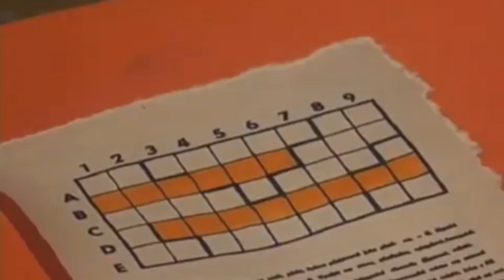ONLINE Přijímačky!!!! Pat & Mat Parodie😅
-Ahoj v tomto videu vám ukážu moji pat a mat parodii🤣👍
🔸 DEJ LIKE NA TOHLE VIDEO👍
🔸 ODEBÍREJ TENHLE YOUTUBE KANÁL 🔔
🔸 NAPIŠ KONSTRUKTIVNÍ KOMENTÁŘ 💬
🔸 A SDÍLEJ VIDEO 📢
-HASHTAGY-
-INFO O TVORBĚ VIDEA-
✂️edit: ParodyStudio
🖼️miniatura: ParodyStudio
-TECHNIKA-
💻notebook: acer nitro 5
🎙️mikrofon: trust GXT 232 mantis
SOCIÁLNÍ SÍTĚ-